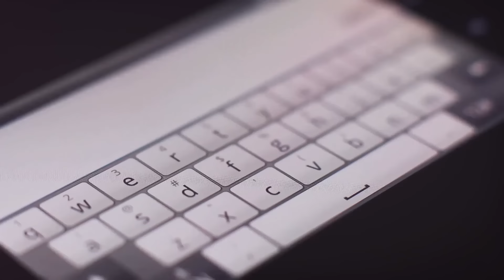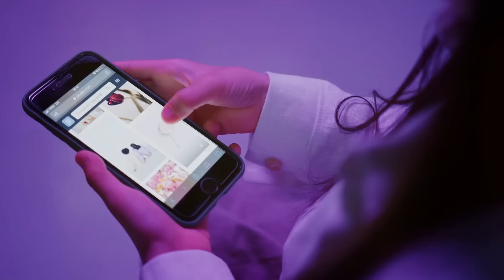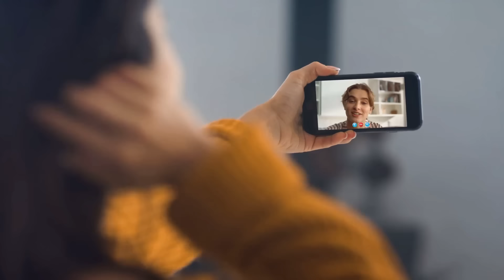Solo Persone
E chi l’avrebbe mai detto, questa vita sociale,
che lascia il suo like e se ne frega se stai male.
Conta solo l’apparenza, di sostanza ben poca,
non ti salutano per strada, ma ti fan gli auguri sui social.

Oh, questa vita che scorre, tra schermi e illusioni,
dove i sorrisi son filtri, e le lacrime sono canzoni.
Amici tanti, ma chi rimane davvero?
Soltanto con il tempo capisci quale è sincero

Su Facebook una lista di amici infinita,
ma sei fortunato se ne hai almeno due nella vita.
È bastata un’epidemia globale,
per farci comprendere quale è la vita reale.

Ma è proprio quando arrivano i problemi seri,
che ti restano accanto solo gli amici veri.
In un mondo di facciate, dove tutto è finzione,
pochi amici veri e gli altri solo delusione.

Ma non è facile accettare questa vita sociale,
che di vero ha ben poco, perché è tutta virtuale.
Perdiamo il contatto, cercando connessioni
in un mare di like, ci sentiamo sempre più soli.

E chi l’avrebbe mai detto, dopo anni di vita
ritrovarsi a pensare a come sia finita
e capire che in fondo l’unica spiegazione
è che non erano amici ma erano solo persone

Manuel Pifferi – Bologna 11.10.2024